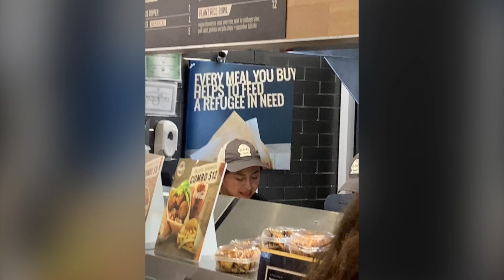New York. May 24